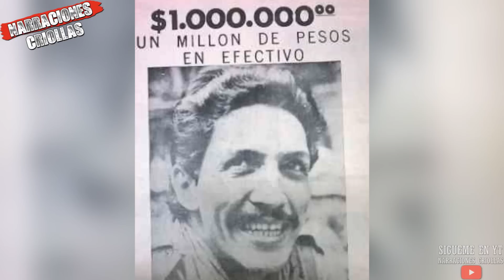Fabio Vasquez: El comandante del ELN que lidero con MANO DE HIERRO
Hola a todos, en este video te cuento la historia de fabio vasquez, el hombre que fue el primer comandante de la guerrilla del ELN, pero que fue destituido de su cargo por su manera de liderar la organizacion, no te lo pierdas!